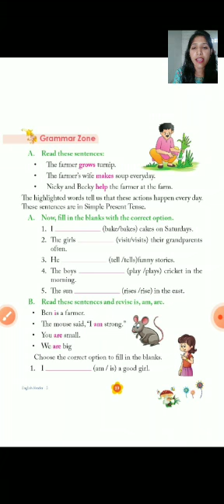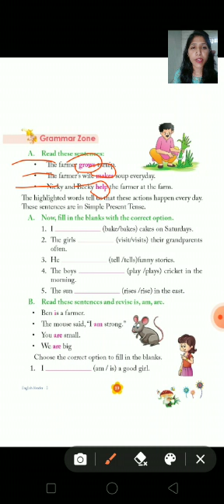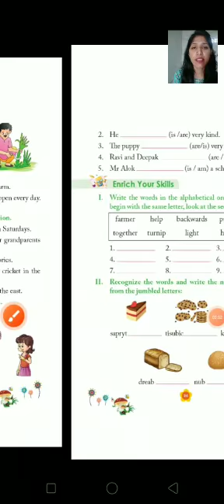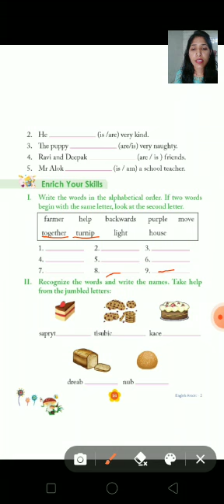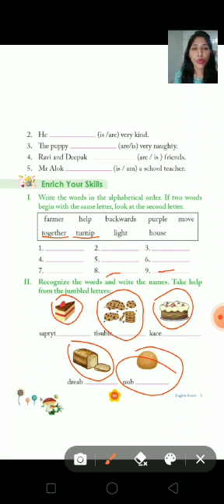Class-2- English reader- chapter-3 Taught by Asha ma'am